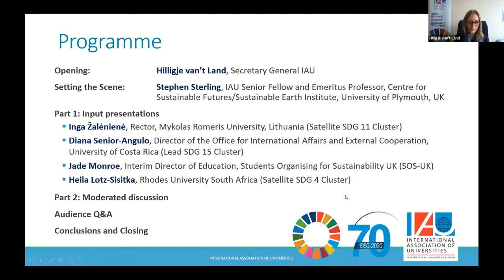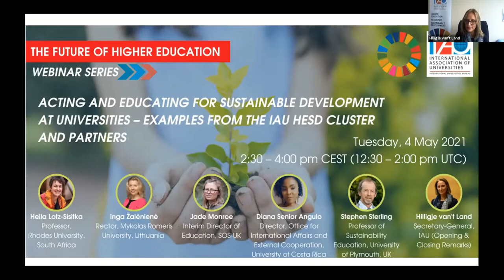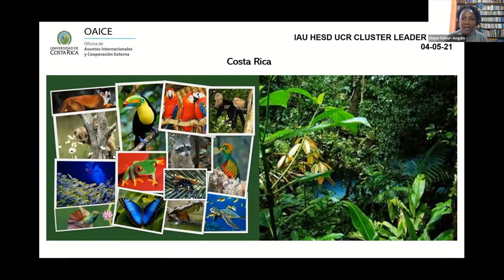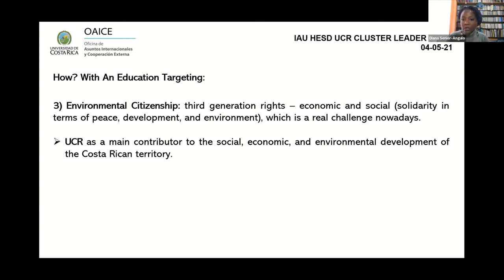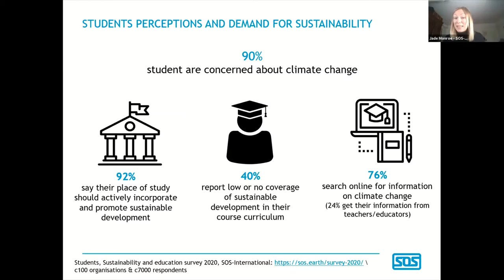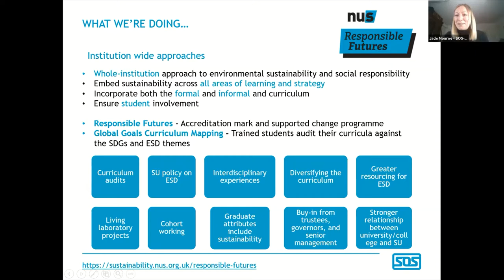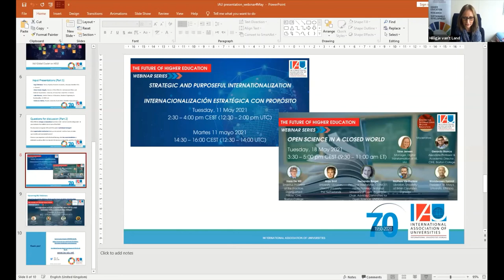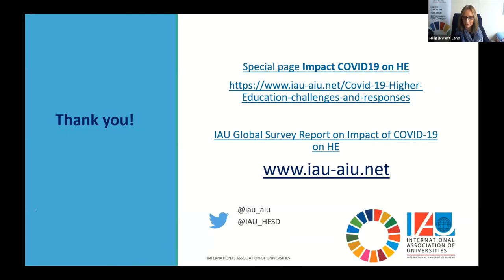IAU Webinar Series: Acting and Educating for Sustainable Development at Universities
With less than 10 years to go for Agenda 2030 and the SDGs, the world is at a crossroads in 2021. Working together and forming lasting and effective partnerships is now more crucial than ever. Universities engage with the SDGs in multiple ways including teaching, research, leadership, and campus operations. In addition, they are in a unique position to impact local communities and advocate for the pivotal role of higher education in addressing sustainable development to governments.

With a view to accelerating action for UN Agenda 2030, the IAU Global Cluster on HESD fosters university engagement with the SDGs, while also developing new partnerships and generating new knowledge and new cooperation dynamics. With the upcoming UNESCO World Conference on Education for Sustainable Development (17-19 May 2021), now is the time to transform learning s well as our societies to be more sustainable. The webinar panel therefore includes HE leadership, research, and student perspectives. The discussion and its takeaways will feed into the UNESCO ESD Conference and particularly the session on Higher Education that IAU is co-organising.

Panellists:
Heila Lotz-Sisitka, Professor, Rhodes University, South Africa.
Inga Žalėnienė, Rector, Mykolas Romeris University, Lithuania.
Jade Monroe, Interim Director of Education, Students Organising for Sustainability UK (SOS-UK).
Diana Senior Angulo, Director of the Office for International Affairs and External Cooperation, University of Costa Rica.

Moderator:
Stephen Sterling, Professor of Sustainability Education, Centre for Sustainable Futures (CSF), Plymouth University, UK.

Opening & Closing Remarks:
Hilligje van’t Land, Secretary-General, IAU.